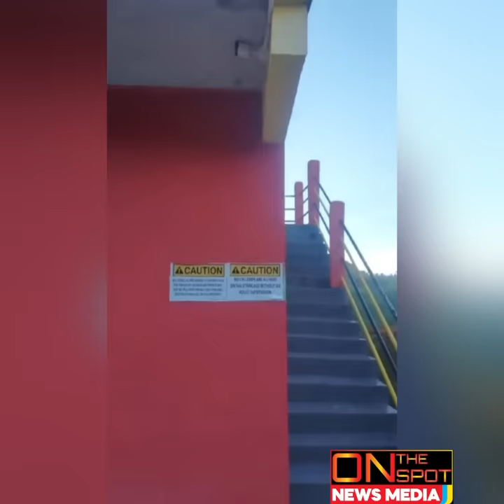61yo Marry Abbot Get MvRDA By Her Own Daughter In Clarendon/ "Stress" Get MvRDA Over Extortion Money